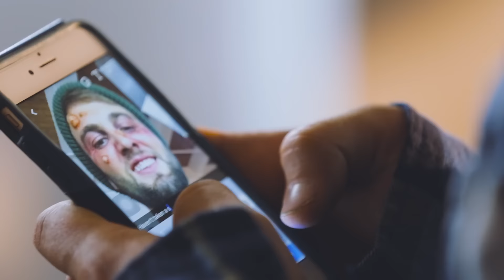Cru6 Halloween 2016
Happy Halloween, ghouls and gals!

I am SO excited that today is finally here. I have dreamt about producing this creative for nearly a year--and a couple of months ago I decided that I wanted to step away from my personal brand "Amy Pigeon Makeup Artist" and transition towards a team brand and launch my own beauty agency. Today, I introduce you to MY SQUAD.

Prepare for tons of fresh content on my social channels from the other members on my team-- I can't wait for you to fall in love with them as much as I have. We are CRU 6 BEAUTY SQUAD.

Many, many thanks for the team's hard work helping me bring my vision to life-- particularly Mark Cannataro for being the most incredible video guy I know, and Carly Stipancic of Full of Heart Lifestyle for being the most reliable, helpful, diving-in-head-first kind of friend.
Produced by Amy Pigeon, Cru 6 Beauty Squad

Assistant Production by Carly Stipancic, Full of Heart Lifestyle

Choreography by Carly Stipancic, Full of Heart Lifestyle

Makeup Artistry by Cru 6 Beauty Artists:
Amy Pigeon
Alexa Taylor
Fatemah Wadi
Valeria Safonova

Modeling by:
Adam Pecekanovic
Felicia Aphayvong
Tamara Seibert
If you like this video, you know the drill!
- Amy and the Cru 6 Beauty Squad xo